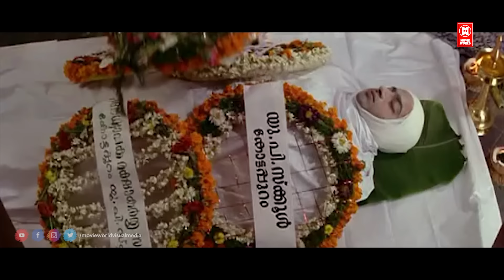"തിരിച്ചടിക്കാൻ ഇതെന്താ നിന്റെ അച്ചി വീടാണോ...!! | Runway Movie Climax | Dileep | IndrajithLion12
Runway is a 2004 Indian Malayalam-language action comedy film directed by Joshiy and written by Udayakrishna and Siby K. Thomas. It stars Dileep, Indrajith Sukumaran, Murali, Harisree Ashokan, and Kavya Madhavan. The film revolves around Unni Damodhar (Dileep) who due to financial problems becomes the renowned white spirit smuggler named, Valayar Paramasivam, in the Kerala-Tamil Nadu border check-post of Walayar. He works for the mafia king-pin Bhai (Mur

|| ANTI-PIRACY WARNING ||

*COPYRIGHT PROTECTED*